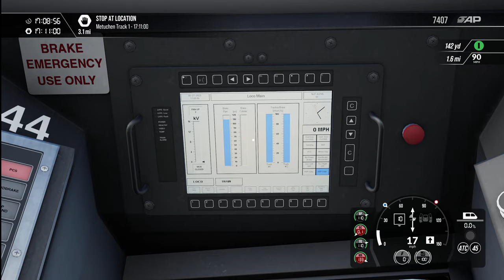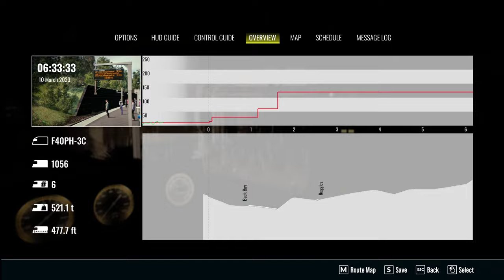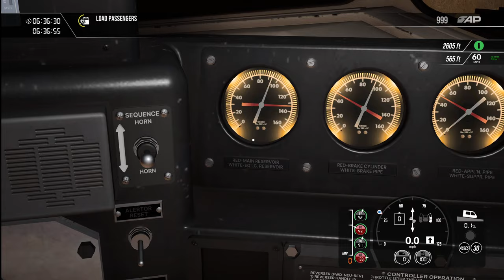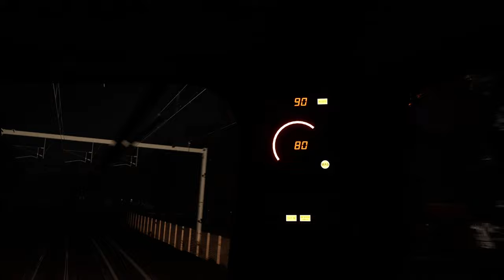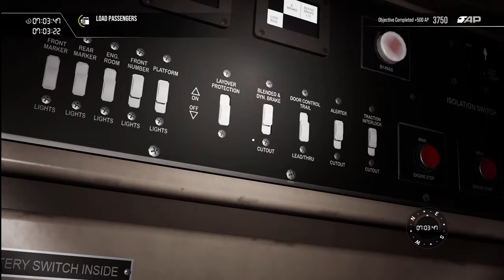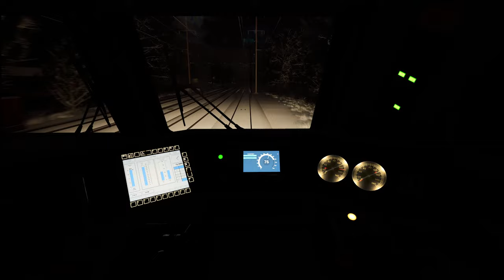Train Sim World 3 - NEC with FanRailer! (Livestream, 27 Feb 2023)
Livestream from 27 February 2023.

Playing some NEC: Boston to Providence and NEC: New York - Trenton with FanRailer!  He decided to make a last-minute trip up to Rhode Island so we are going to do a livestream together!  Should be a blast!

Note:  My old Logitech C920 webcam was having issues, so we had to cut it out.  Sorry!  I'll be looking into a new webcam.